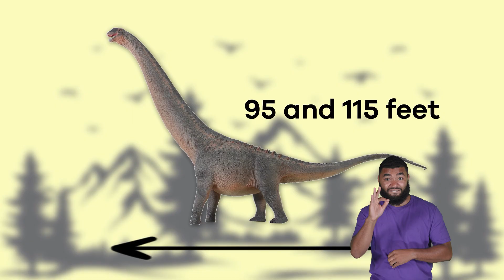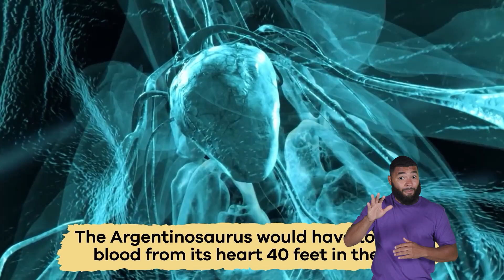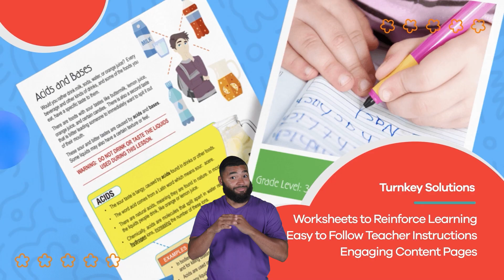ASL Dinos A to Z Argentinosaurus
Did you know that scientists have yet to discover a complete Argentinosaurus skeleton? It’s true! Discover more fun facts about dinos from A to Z in this special series just for kids!

If you wanted to see a really, really big dinosaur, then you may be looking for the Argentinosaurus! Some scientists believe it was the largest living dinosaur to walk the planet. Its fossils were discovered in Argentina, a country in South America. That is how it got its name, which means "Argentine lizard." The species roamed the earth about 90 million years ago.

Argentinosauruses are in the sauropod family, a group of enormous dinosaurs. Sauropods have elongated necks. Their heads are small, and their tails are long. The legs of sauropods are built like columns in a building. They have to be able to hold the enormous weight of the species.

We hope you and your student(s) enjoyed learning about Argentinosauruses! If you want even more information, head over to our website and download one of our many free lesson plans, full of activities, worksheets, and more!